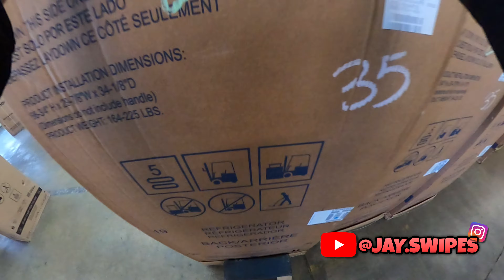HOME DEPOT BOXTRUCK BRONX NEW YORK LOAD😱GOT CANCELLED! POV NEW YORK CITY TRUCK DRIVING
Home depot contract delivery in the Bronx. Wild NYC POV driving.